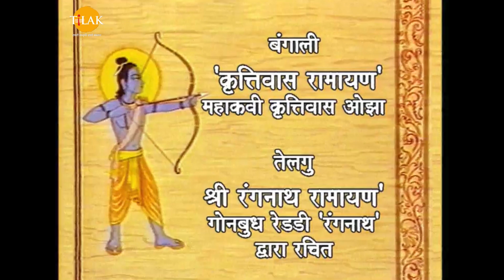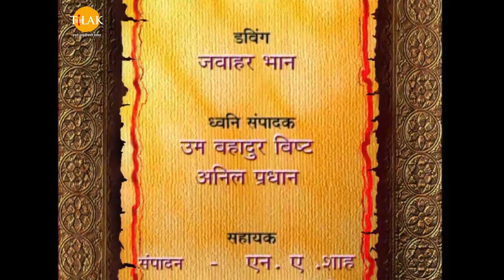रामायण - भाग 106 | रामानंद सागर | तिलक मराठी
Ramayana - Episode 106 | Ramananda Sagar | Thilak Marathi

रामायण ही एक भारतीय टेलिव्हिजन मालिका आहे जी याच नावाच्या प्राचीन भारतीय संस्कृत महाकाव्यावर आधारित आहे. हा शो मूळतः डीडी नॅशनल वर 1987 ते 1988 दरम्यान प्रसारित झाला होता. रामानंद सागर यांनी निर्मित, लेखन व दिग्दर्शन केले होते. हा शो प्रामुख्याने वाल्मिकीच्या 'रामायण' आणि तुलसीदास 'रामचरितमानस' वर आधारित आहे. या मालिकेचे दर्शकत्व per२ टक्के इतके होते जे कोणत्याही भारतीय टेलिव्हिजन मालिकेसाठी विक्रम आहे. 2020 कोरोनाव्हायरस लॉकडाऊन दरम्यान मालिका पुन्हा प्रसारित झाली आणि जगभरातील अनेक प्रेक्षकांच्या नोंदी तोडल्या ज्यामध्ये 16 एप्रिल 2020 रोजी 77 दशलक्ष दर्शकांसह जगातील आतापर्यंतच्या सर्वाधिक टीव्ही कार्यक्रमांपैकी एक विक्रम नोंदविला गेला आहे.